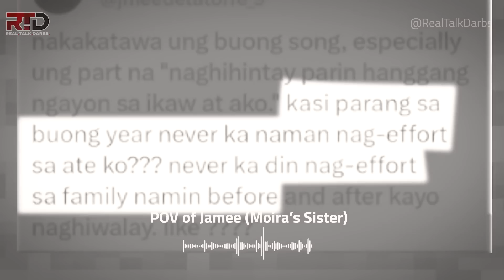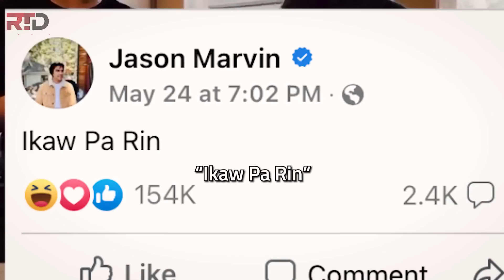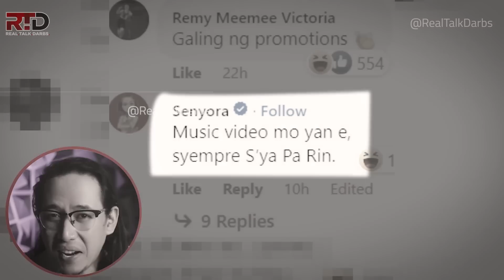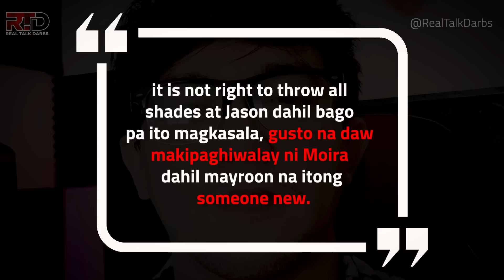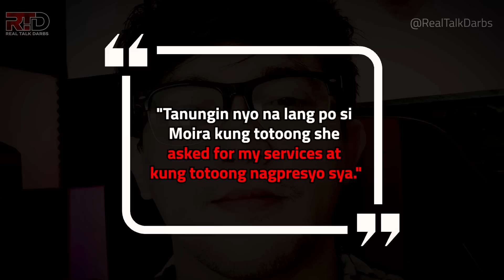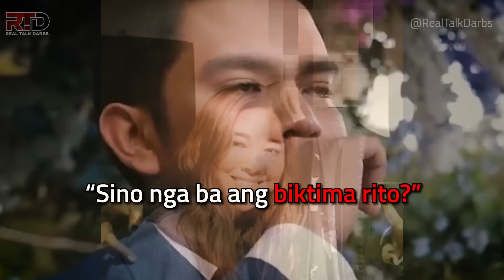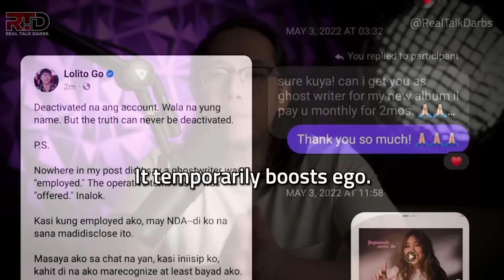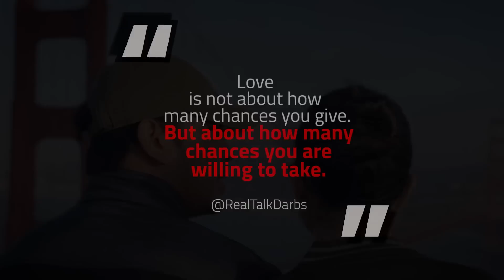A Detailed Summary Of The Jason-Moira Issue